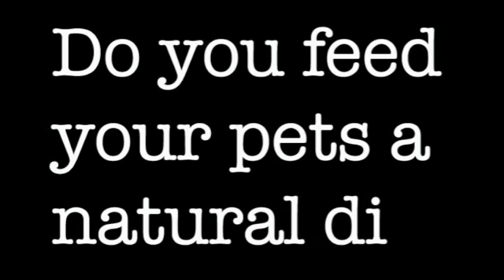Nature's Menu Video Contest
Tail Waggers TV is featured in the latest Nature's Menu contest video!